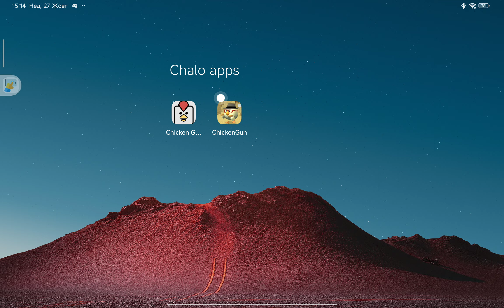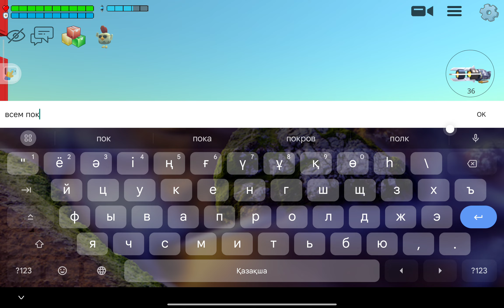пытаюсь играть в чг мышкой( спойлер: не получилось )